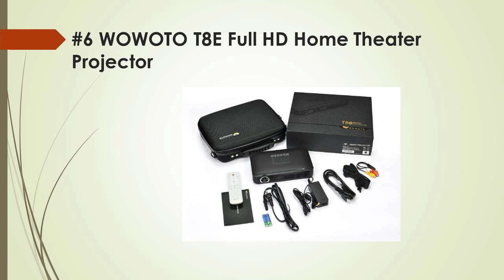Top 8 Best Home Theaters Projectors Reviews Tips